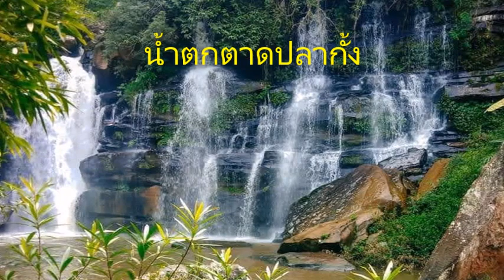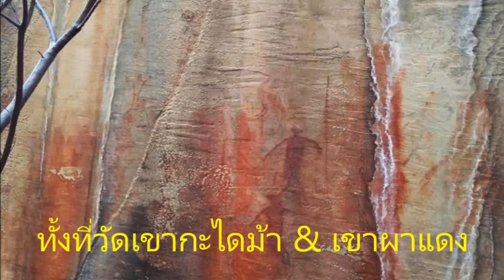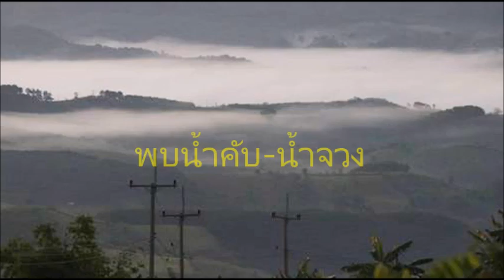ขยะล้นเกลื่อนริมทางขึ้นมินิทีลอซูพิษณุโลก บ่อนทำลายการท่องเที่ยวชุมชนม้งน้ำจวง : เรื่องเด่นทั่วไทย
นักท่องเที่ยว-คนผ่านทาง วิจารณ์กันทั่ว!!..ขยะล้นเขา กองเกลื่อนริมถนนน้ำคับ-น้ำจวง อ.ชาติตระการ จ.พิษณุโลก ก่อทัศนอุจาดทางขึ้นน้ำตกตาดปลากั้ง-มินิทีลอซูเมืองสองแคว บ่อนทำลายการท่องเที่ยวนาขั้นบันได-ซาปาเมืองไทย-วิถีชาติพันธุ์ม้งน้ำจวง ที่กำลังรองบพัฒนา